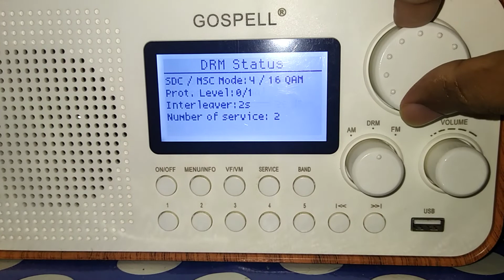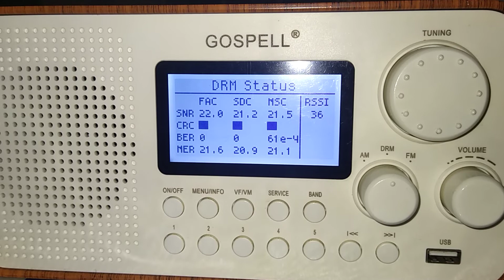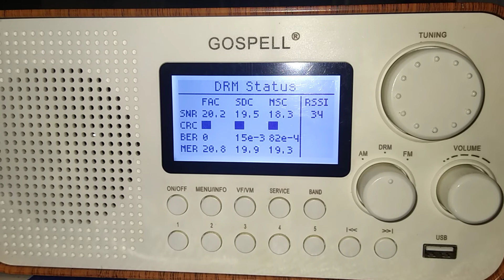K G Markose Classical via Hagatna🇬🇺 DRM shortwave broadcast!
Evergreen Malayalam song Israyelin Nadhan broadcasted from KTWR Hagatna DRM transmitter.
Good reception was noted worldwide!!!
Reception date 25th September 2022, 1600UTC broadcast for Asia.
Recorded at Central Kerala by using Gospel DRM radio receiver.